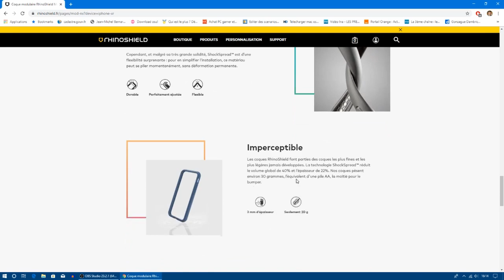Retour sur la coque Rhinoshield Mod NX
Je n'ai aucun partenariat avec rhinoshield, vous n'avez donc aucune coque à gagner. Cheh !